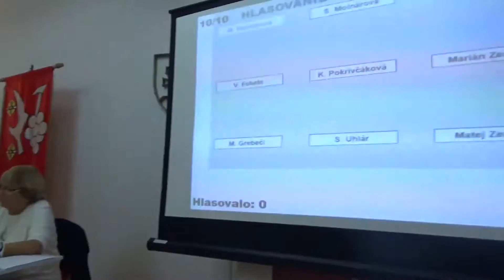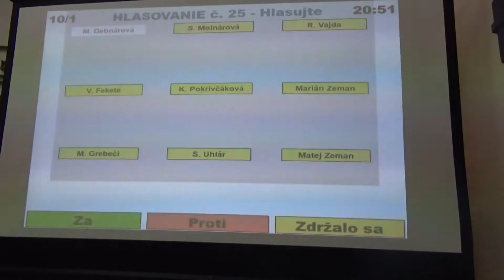18.Návrh Všeobecne záväzného nariadenia hlavného mesta Slovenskej republiky o dani z nehnuteľnosti